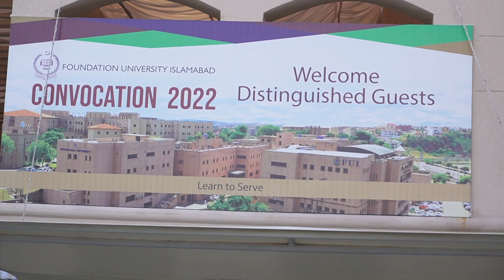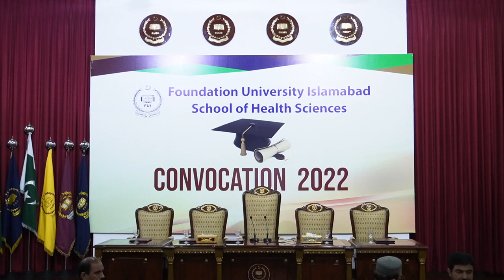Foundation University Convocation 25/9/2022